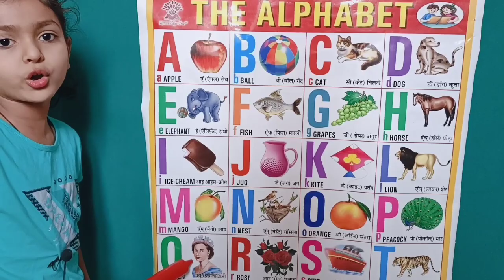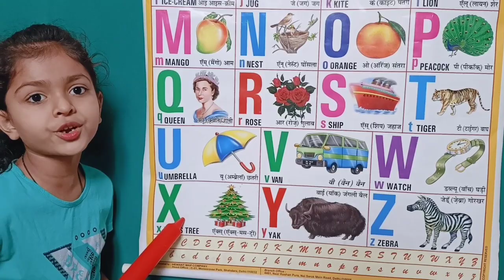a for apple 🍎, b for ball 🏀, c for cat 🐈। abcd phonics song । अ से अनार क से कबूतर । su pu tv star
A se anar, अ से अनार आ से आम, हिंदी स्वर व्यंजन, हिंदी वर्णमाला, hindi varnamala, abcd song, abcd

learn Hindi varnmala, अ आ इ ई उ ऊ, क ख ग घर , Hindi Alphabets to your kids. This video helps you to learn Hindi alphabet ( Hindi varnamala ) in an easy way.

abcd jkn - Learn your kids Nursery Rhymes, ABCD Alphabet, Numbers, Colours for kid's Multiplication, Tables for kid's in easy way kid's learning videos.

Your query

Hindi varnamala,
हिंदी व्यंजन,
हिंदी फुल माला अ से ज्ञ तक,

@kun kids Tv

@ChunChun TV
@Lichi TV
@bauaa tv